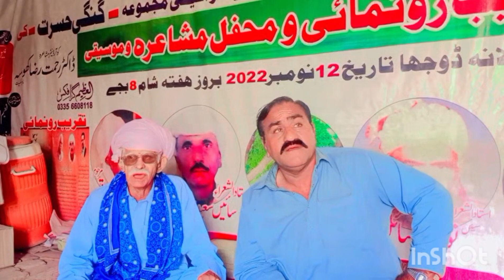کلام سرکار اقبال سوکڑی مرحوم لوک فنکار سئیں غلام حسن غلام